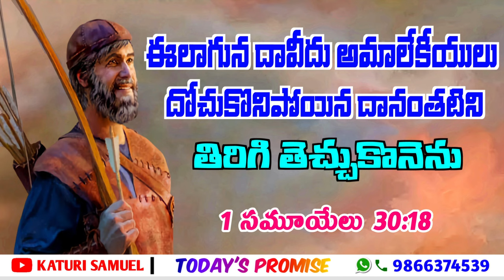Today's Promise 04.01.2023 | KATURI SAMUEL